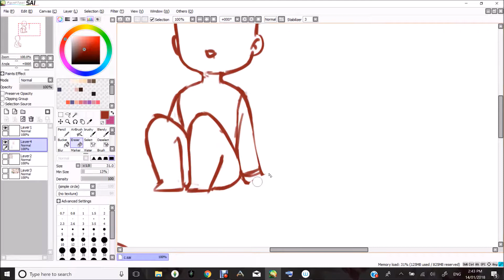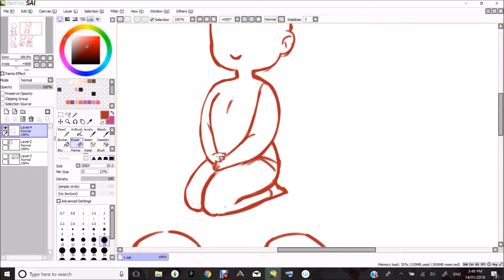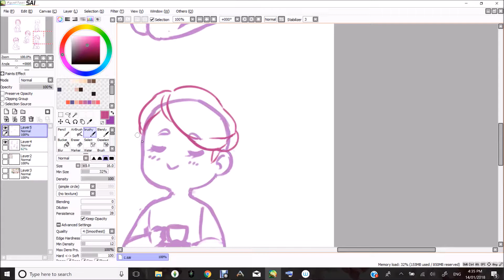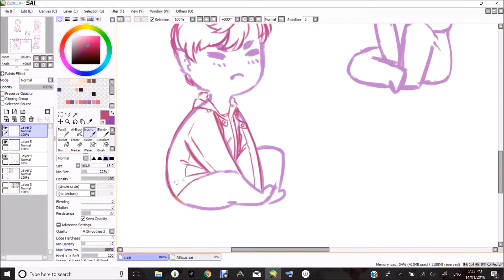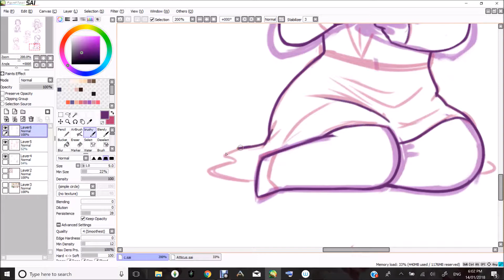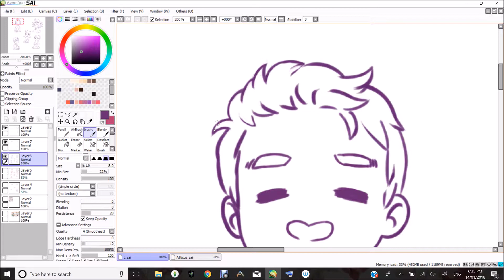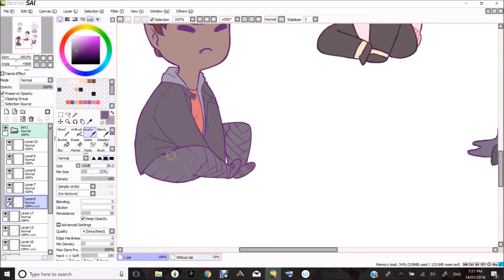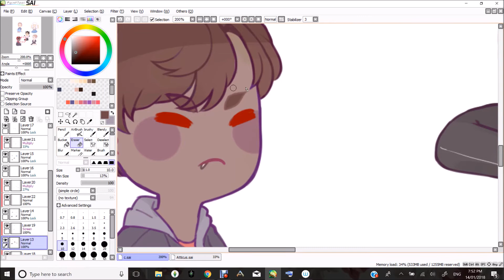| Chibi Babies | OC Speedpaint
I was bored and I wanted some stickers so I drew my own designs so I could put them on redbubble and buy my own stickers im really lame u guys

not to like toot my own horn or anything but HONK HONK they look aDOrAbLE holY crAP, i want to punt them over a fence